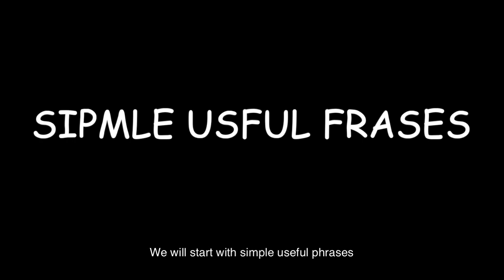(short comedy) Desperate filmmaker tries a new career path - Teaching English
A short comedy sketch. After a year of struggling to find work, this desperate filmmaker decides to provide a new service teaching english to 'foreigners'.
A short comedy video to cheer up everyone searching for new avenues in these dark times. (warning: this method is not recommended!)